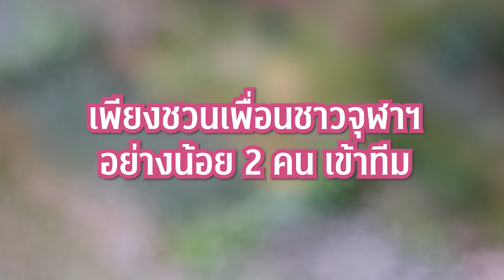"คุณภาณุภัทร อโนมกิติ" เชิญชวนสมัครเข้าร่วมแข่งขัน RoV-Chula Alumni Charity Tournament​ 2022